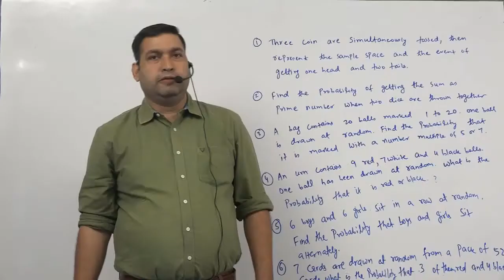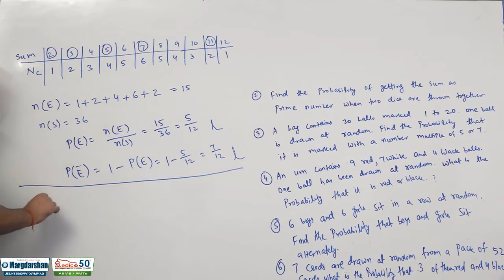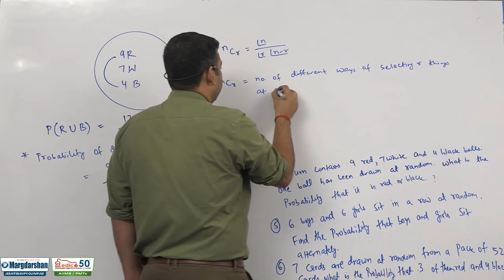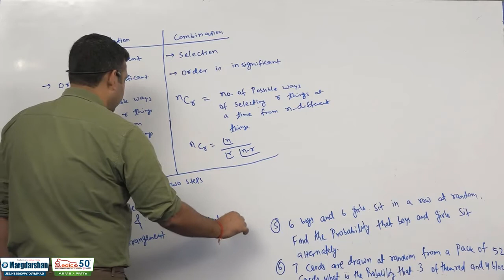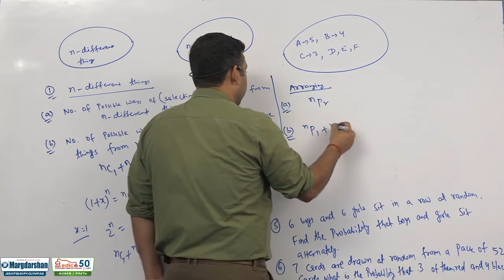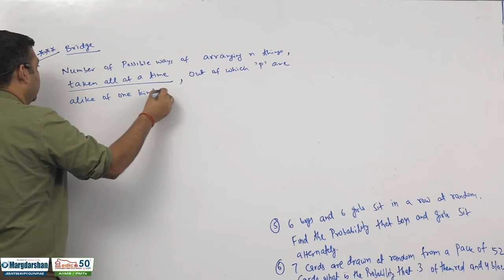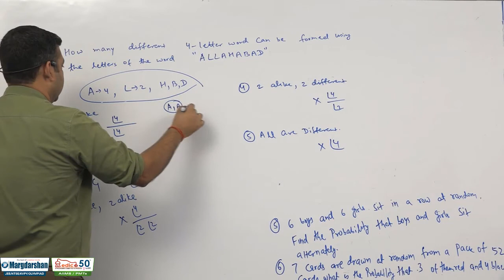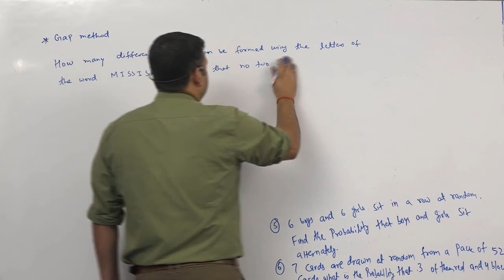PROBABILITY | LECTURE-02 | CLASS-12th